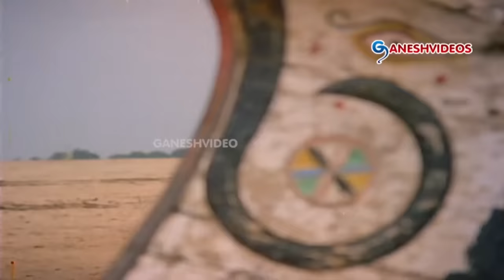K Viswanath( కళాతపస్వి పాటలు) All Time Super Hit Songs